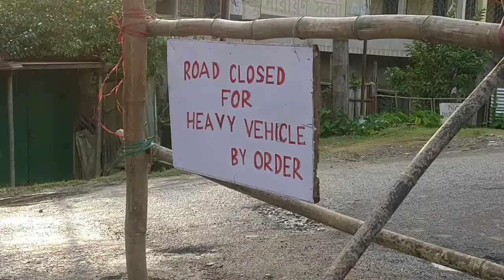Flood || Tarapur Shibbari Road || New Colony || Annapurna Ghat || Silchar || Assam || 19 May 2022